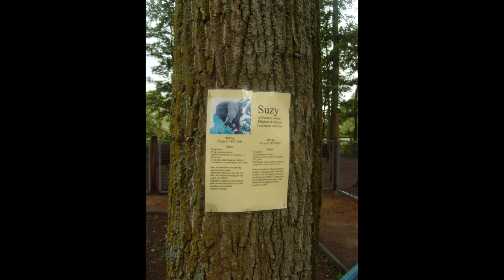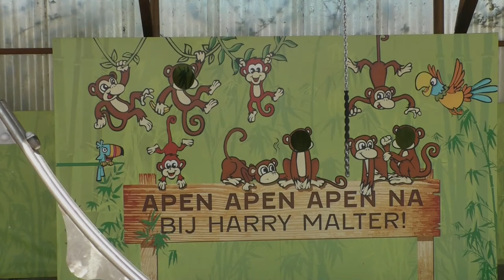Familiepark Harry Malter, transformatie 2010 naar 2021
Samen met jullie wandelen doorheen het dierenpark van het kleine doch charmante Familiepark Harry Malter uit Destelbergen (nabij Gent). Het dierenpark maakte de laatste jaren een mooie transformatie door.

We nemen jullie stap voor stap terug in de tijd, vanaf elke recente hoogtepunten vanuit het huidige park. Jullie blikken ook mee terug in de tijd? :)